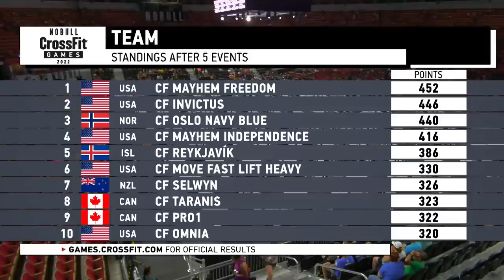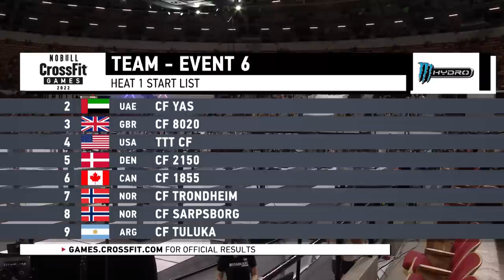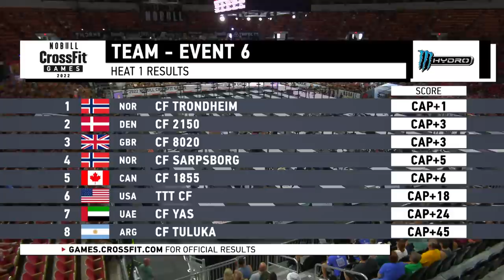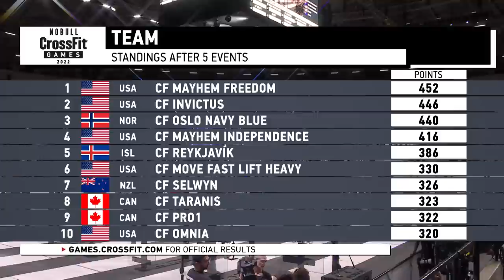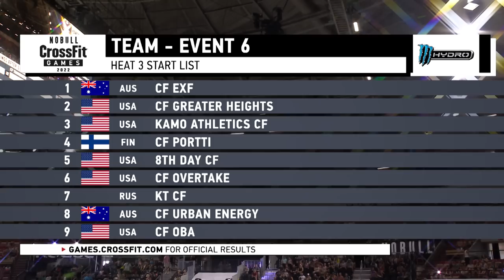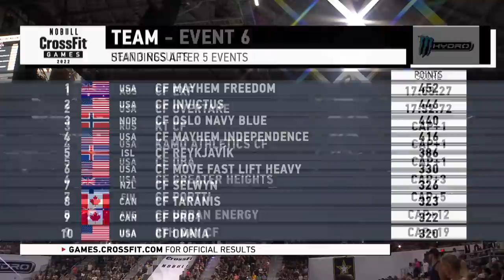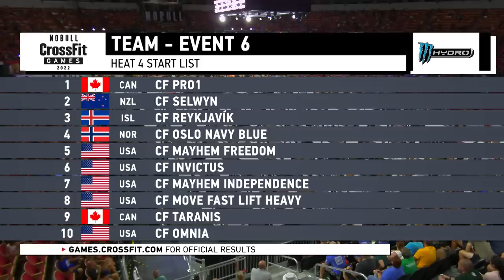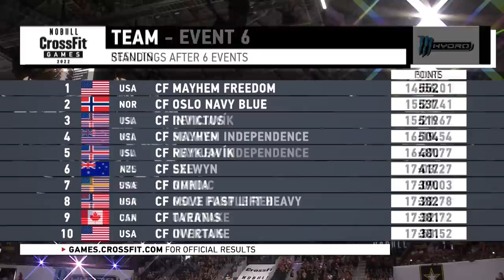Team Event 6, Handstand Machine—2022 NOBULL CrossFit Games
Watch Handstand Machine, Team Event 6 from the 2022 NOBULL CrossFit Games.

2 rounds for time of:

40 Echo Bike calories, each, MM
15 block HSPU, total, FF
30 Echo Bike calories, each, FF
20 block HSPU, total, MM
500-m row, MM, + handstand hold
500-m row, FF,  + handstand hold

Women: 2-in deficit
Men: 3.5-in deficit

Chapters
00:00-22:40 Team Event 6: Heat 1
22:40-43:46 Team Event 6: Heat 2
43:46-1:05:18 Team Event 6: Heat 3
1:05:18-1:28:18 Team Event 6: Heat 4